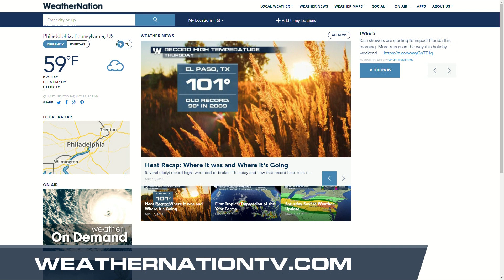WeatherNation Now May 12th, 2018 at 840 AM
WeatherNation Now with Meteorologist Marcus Walter